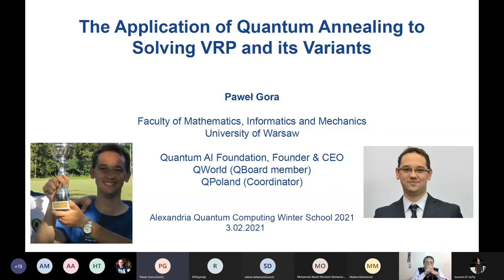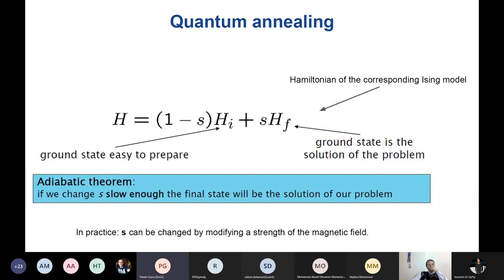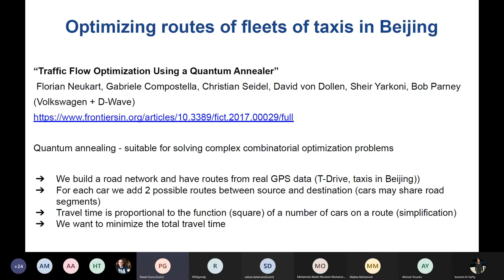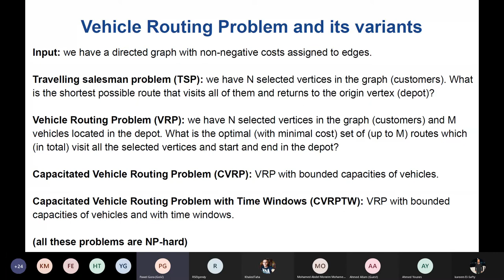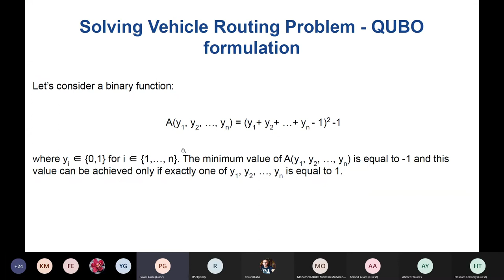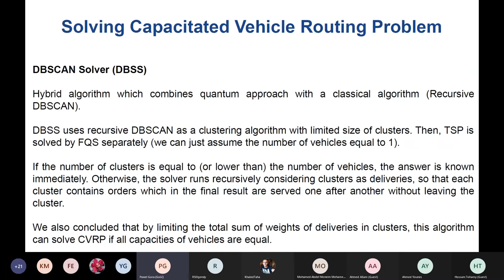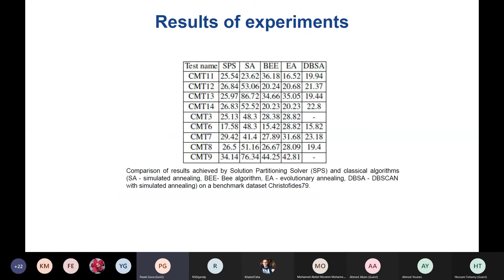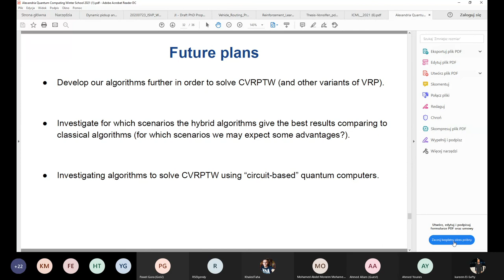The Application of Quantum Annealing to Solving VRP and its Variants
Alexandria Quantum Computing Winter School 2021
Invited Talks day
Speaker: Dr Paweł Gora
Title: The Application of Quantum Annealing to Solving VRP and its Variants
Hosted by: Dr Ahmed Younes & Eng Kareem H. El-Safty